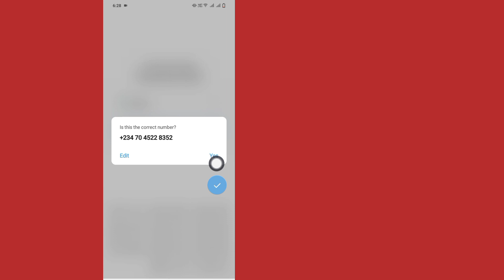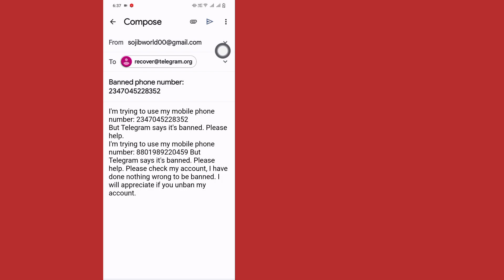How to Fix- Telegram This Phone Number Is Banned! [Recover]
How to unban Your telegram account
Recently I got logged out of my Telegram Account from everywhere and when tried to log in again, the ‘Sorry, This Number is Banned’ error popped up, no matter how many times I tried. If you are also facing this frustrating Telegram Number banned issue, try to recover your Telegram account in the 2 ways shown here.

We have shown how to contact Telegram Support and ask Telegram number banned Solution from the Android and iOS app and also from the Browser, so you can appeal for Banned Telegram Account Recovery easily, no matter what device you have.

1. telegram banned phone number

2. telegram number banned solution

3. how to unban telegram account

4. sorry this phone number is banned telegram

5. telegram this phone number is banned 2024

6. telegram this number is banned

7. telegram ko unbanned kaise kare

8. how to fix telegram banned

9. how to solve telegram banned

10. unbanned telegram account

11. my telegram account is banned